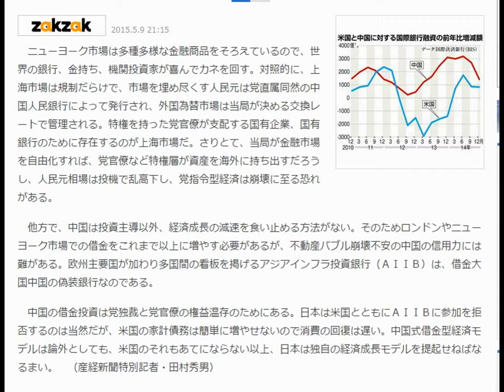★★中国の偽装銀行★★ ＡＩＩＢ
ＡＩＩＢは“借金大国”中国の偽装銀行だ　信用力に難あり

12Next

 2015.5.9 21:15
　【お金は知っている】

　本欄前回で触れた「借金と経済」を、米国と中国の「２大経済超大国」にあてはめてみよう。

　米国の経済モデルとは、家計が借金して消費することで景気をよくする。その借金の財源は国内では賄えないので、海外から借り入れる。その資金調達は難なくできる。ドルは世界の基軸通貨だし、ニューヨーク金融市場という世界最強、最大の金融取引場がある。

　対する中国の経済モデルは借金による投資主導型である。家計消費は国内総生産（ＧＤＰ）の３５％程度で、米国の同７割の半分の水準でしかないが、固定資産投資は約５割もある（日米は２割前後）。

　中国は経済を高度成長させるためには投資を増やせばよいわけで、リーマン・ショック後は党指令によって国有商業銀行が不動産開発資金を国有企業や地方政府に融資してきた。国内資金で足りない分は国有銀行や企業が海外の銀行からの借り入れで間に合わせる。

　では、米国と中国のどちらの国際銀行借り入れが大きいか。毎年どれだけ銀行から借り入れているかを、国際決済銀行（ＢＩＳ）の国際銀行融資統計でみると、中国は２０１２年から米国をしのぐ規模で海外から借金し続けている。

　１４年１２月末の前年比では１４２２億ドル増、米国の８３０億ドル増はもとより、途上国全体の１３００億ドル増を上回る。さらに、中国の債券（債務証券）による海外での資金調達額も１４年は１６５６億ドルで米国の１５７１億ドルを上回る。中国は世界最大の借り手であり、借金で投資主導型経済モデルを維持しているわけだ。
ニューヨーク市場は多種多様な金融商品をそろえているので、世界の銀行、金持ち、機関投資家が喜んでカネを回す。対照的に、上海市場は規制だらけで、市場を埋め尽くす人民元は党直属同然の中国人民銀行によって発行され、外国為替市場は当局が決める交換レートで管理される。特権を持った党官僚が支配する国有企業、国有銀行のために存在するのが上海市場だ。さりとて、当局が金融市場を自由化すれば、党官僚など特権層が資産を海外に持ち出すだろうし、人民元相場は投機で乱高下し、党指令型経済は崩壊に至る恐れがある。

　他方で、中国は投資主導以外、経済成長の減速を食い止める方法がない。そのためロンドンやニューヨーク市場での借金をこれまで以上に増やす必要があるが、不動産バブル崩壊不安の中国の信用力には難がある。欧州主要国が加わり多国間の看板を掲げるアジアインフラ投資銀行（ＡＩＩＢ）は、借金大国中国の偽装銀行なのである。

　中国の借金投資は党独裁と党官僚の権益温存のためにある。日本は米国とともにＡＩＩＢに参加を拒否するのは当然だが、米国の家計債務は簡単に増やせないので消費の回復は遅い。中国式借金型経済モデルは論外としても、米国のそれもあてにならない以上、日本は独自の経済成長モデルを提起せねばなるまい。